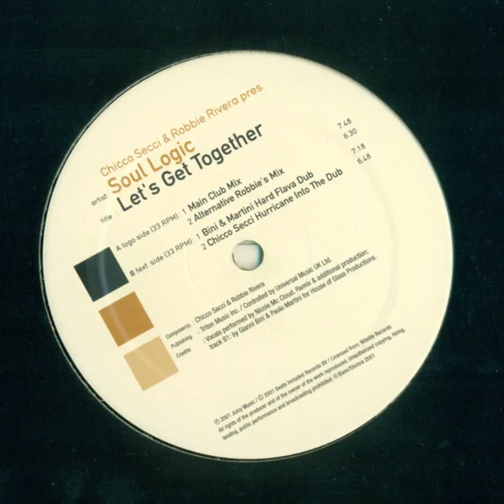Soul Logic - Let's Get Together (Bini & Martini Hard Flava Dub)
Soul Logic – Let's Get Together
Label:God Damn Funky – GDF 003
Format: Vinyl, 12", 33 ⅓ RPM
Country:Netherlands
Released:2001
Genre:Electronic
Style:House